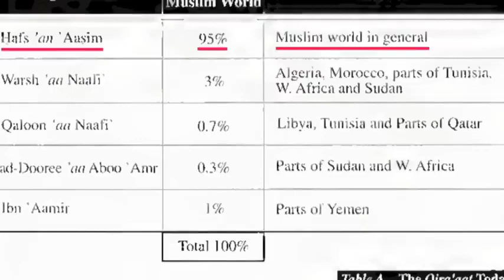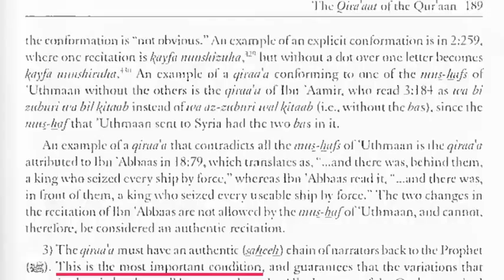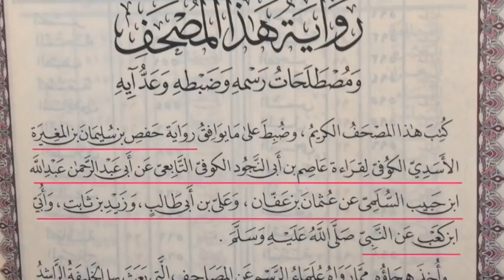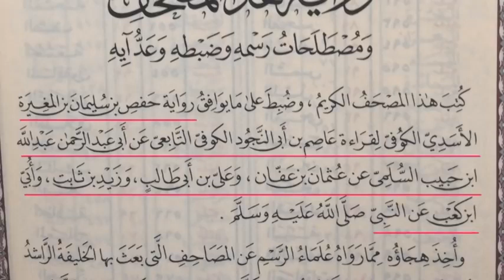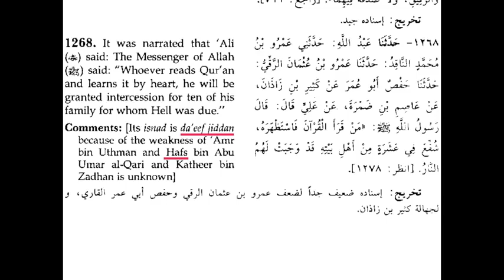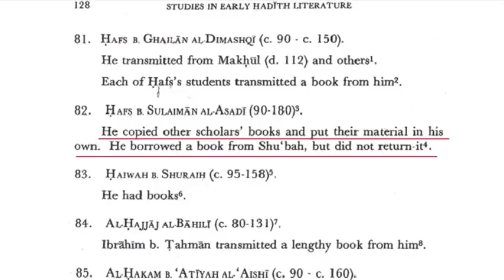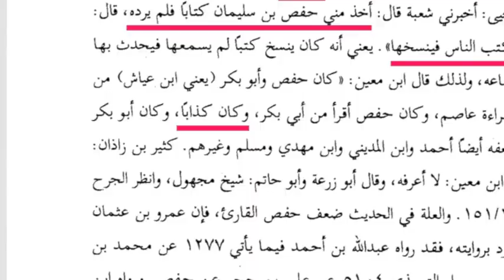100% Proof the Quran is False!